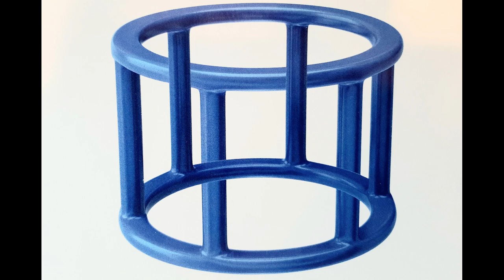The Cadential Sweeties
Ummm... Sweet cadential digi piano and Rhodes improvisation medley? The last one, starting about 3 minutes in, was especially funny, because I don't usually get a simple diatonic groove. I usually get some weird chords, so I wasn't really sure how to play it. It worked out though, other than some hesitations. The first minute-long tune is an oldie.